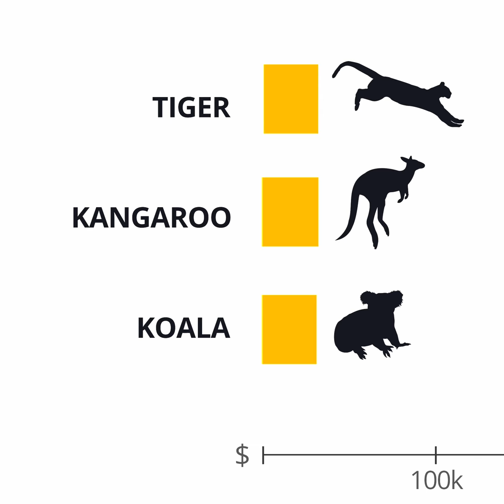Lending Express Facbook ad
Space Cat storytelling creative house production

Directors: Erez Markovich, Liat Yoffe
DOP: Yoav Gertner
Actor: Dan Furas
Gaffer: Noam Huber
Executive producers: Noa Barak, Ravit Menachem
Design and animation: Ofer Ariel
Production assistant: Ofir Rotem

Thanks to: Einat Sahak, Romy Horowitz
Our friends at Lending Express